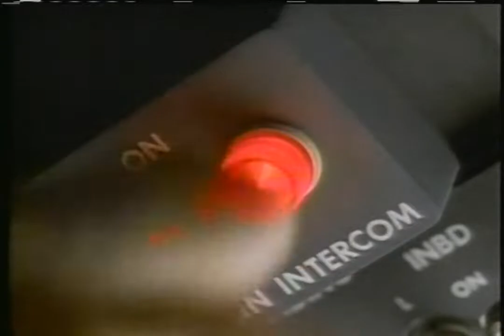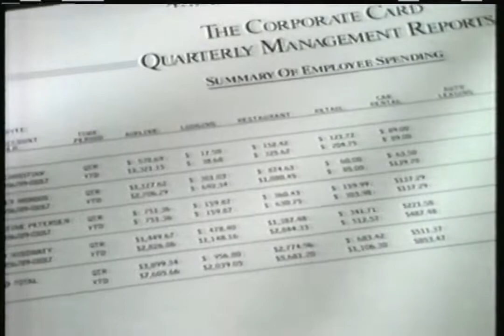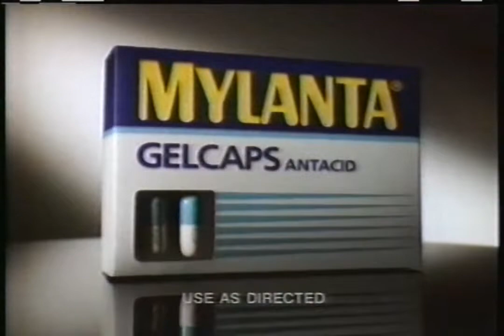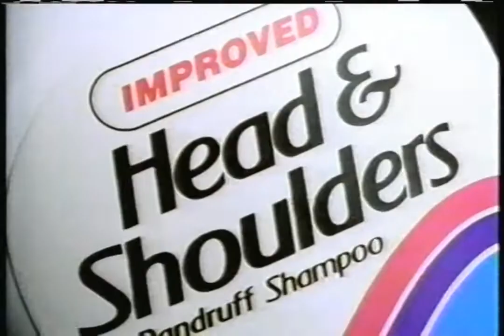WCCO-TV - December 27, 1992 Commercials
Found: Goodwill
Description: During a Vikings vs. Packers game. WCCO-TV; CBS; December 27, 1992.